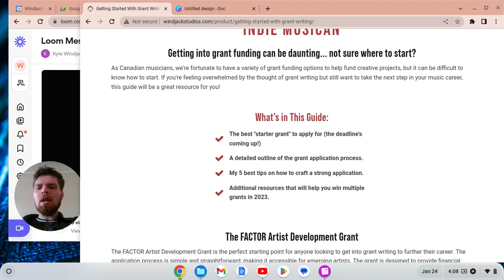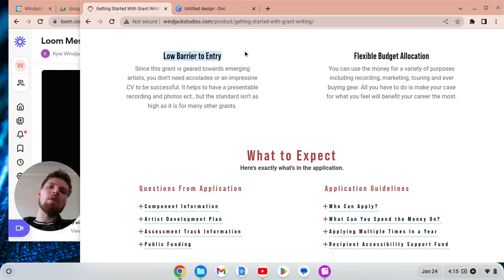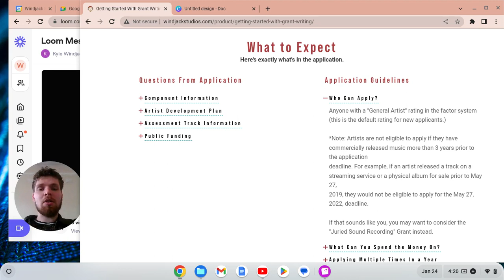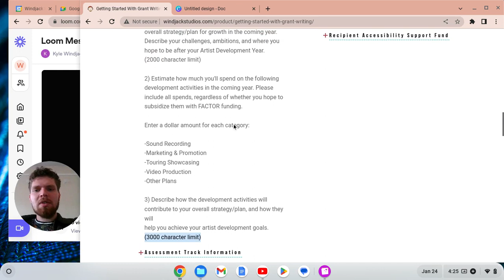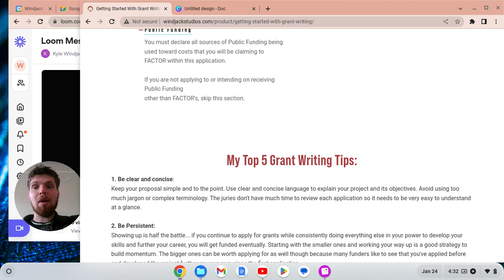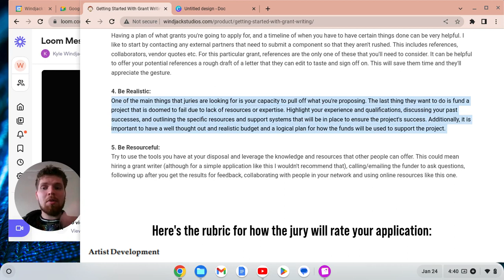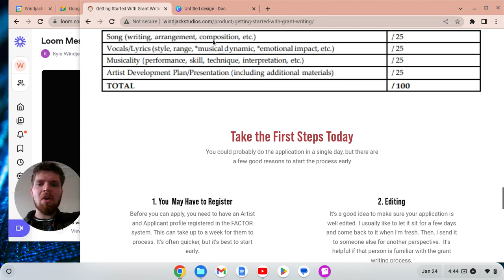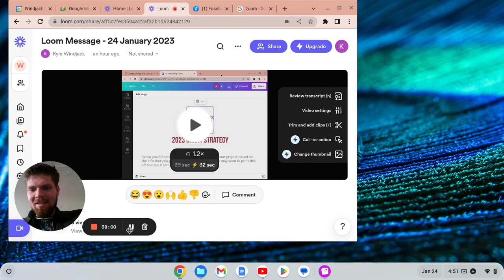Factor Artist Development Grant Overview